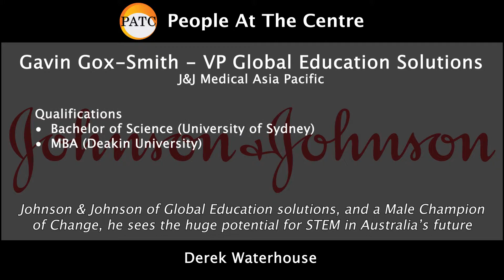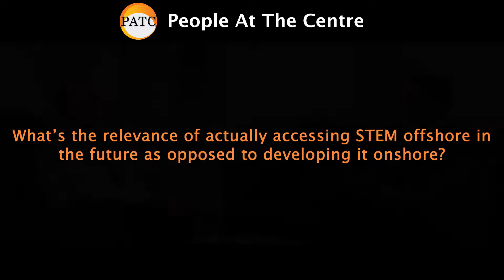Championing Eureka STEM Champions - Gavin Fox-Smith (VP, Johnson&Johnson)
Gavin firmly promotes the need for the social support of STEM, for it to get the traction it deserves in our economy.
“We celebrate celebrity, we celebrate art, we celebrate sport, but we do have to begin to celebrate in all its glory the Science Technology Engineering and Maths fields as well.”

He has a keen interest for those coming through the education system to understand the opportunities it affords.
“STEM is not just people in a white coat. STEM can provide you with many great careers.”

And as a Male Champion of Change, Gavin holds a broader view on balance than STEM alone.
“We have amazing opportunities, not just in rebalancing to STEM, but rebalancing on a gender basis as well.”

Listen to Gavin’s views on how STEM is positioned for our future.